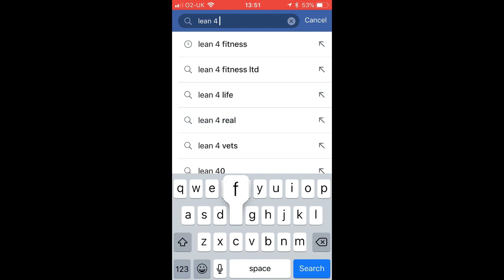How to leave a FaceBook review for Lean 4 Fitness